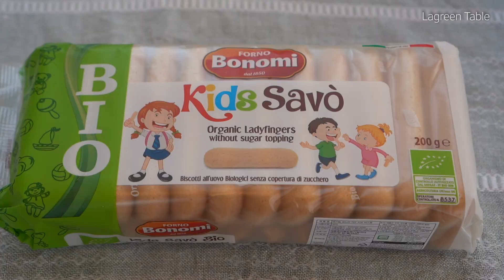[SUB]티라미수&딸기 티라미수 카페보다 맛있게 만들기/노오븐 디저트/Tiramisu, Strawberry Tiramisu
이탈리아의 국민 디저트인 티라미수를 만들어 보았어요. 오븐이 없어도 고급한 유럽 디저트를 먹을 수 있답니다. 아이들을 위해서는 커피대신 딸기를 이용한 딸기티라미수를 만들어주세요.

클래식 티라미수

1. 에스프레소 또는 진한 인스턴트 커피를 차갑게 준비합니다.
2. 달걀은 흰자와 노른자를 분리해요.
(생달걀이 들어므로 신선한 친환경 달걀 추천)
3. 전동 핸드믹서로 흰자를 거품냅니다.
4. 투명하던 흰자가 하얀색으로 바뀌면 설탕을 2~3번 나눠 넣으며 핸드 믹서를 고속으로 계속 저어줍니다.
5. 흰자가 단단해지고 믹서에 묻은 거품이 새부리처럼 뾰족하면 OK.
6. 달걀 노른자에 마스카르포네 치즈를 넣고 핸드믹서로 섞어줍니다.
7. 여기에 5번의 달걀 흰자 거품을 2~3번 나누어 넣으며 주걱으로 부드럽게 섞어줘요.
8. 레이디 핑거 쿠키는 티라미수 용기에 맞춰 길이를 잘라줍니다.
9. 커피에 적신 쿠키들을 용기에 가지런히 깔고, 그 위에 크림을 올립니다.
10. 같은 방법으로 쿠키와 크림을 레이어드 해서 이층을 만들어요.
11. 냉장고에 2시간 정도 넣어 굳혀줍니다.
12. 카카오 파우더는 먹기 직전에 뿌려요.

딸기 티라미수

1. 딸기 200g, 레몬즙1Tbs, 물40g을  믹서기에 넣고 주스를 만들어요.
(레몬 껍질은 제스트를 만들거에요, 버리지마세요.)
2. 준비한 투명 유리잔 맞게 레이디 핑거쿠키를 잘라주세요.
3. 딸기는 세로로 잘라 단면이 유리잔 밖을 보도록 빙둘러줍니다.
4. 마스카르포네 크림을 짤주머니에 넣어 딸기보다 1cm 낮게 채워요
(숟가락을 이용해도 됩니다).
5. 쿠키를 딸기 주스에 적셔 크림 위에 놓고, 주스를 조금 더해줍니다.
6. 다시 한번 유리잔에 딸기를 빙두르고, 크림을 채우고, 주스에 적신 쿠키를 얹어 2층을 쌓아요.
7. 맨위에 남은 크림을 다 얹어주세요. 팔레트로 윗부분을 돔처럼 만들어줘요. 회전판을 사용하면 편리하지만 없다면 손으로 컵을 돌려가면서로 마무리.
8. 레몬껍질을 갈아 제스트를 크림 위에 뿌립니다(즙을 짜고 남은 레몬사용).
9. 냉장고에서  2시간 가량 굳힙니다.
10. 딸기주스가 남았다면 먹기 직전 크림위에 부어주세요.